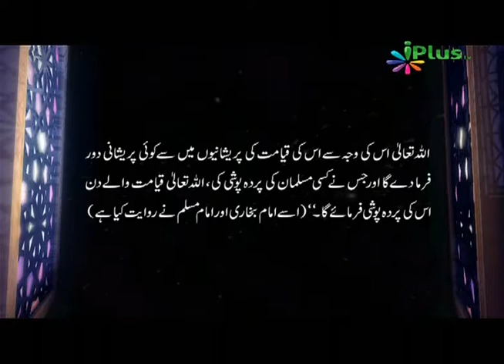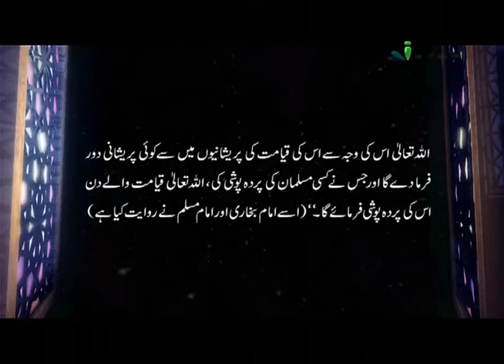Muslaman ki parda poshi karna, Urdu Hadees